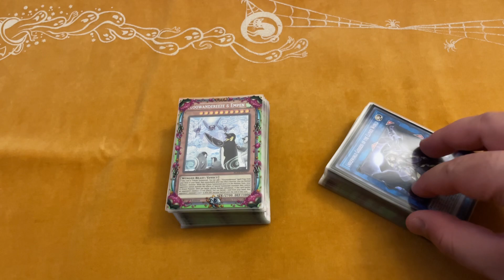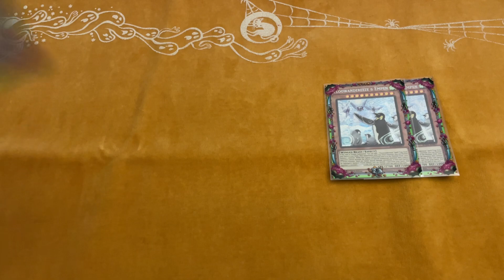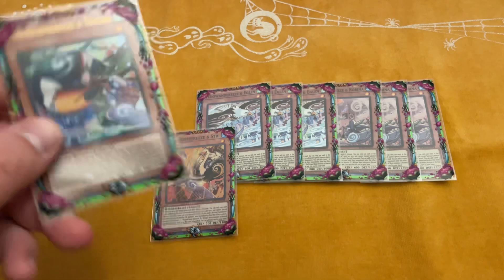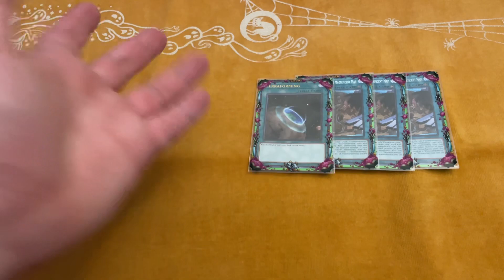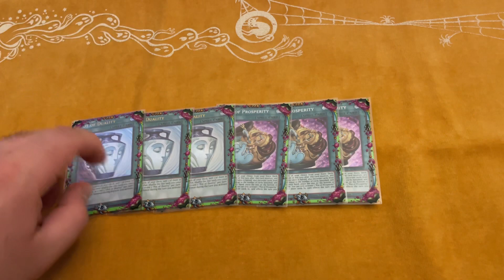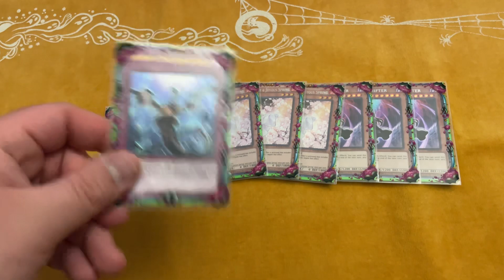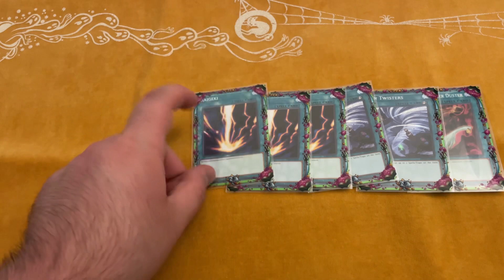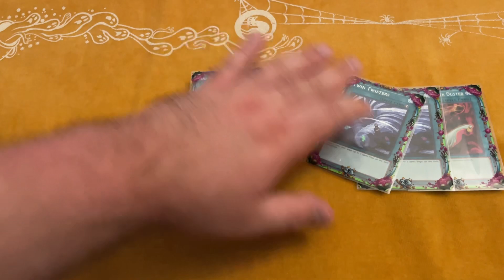Floowandereeze Deck Profile Post June 5th Banlist!!!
Deck is poop…